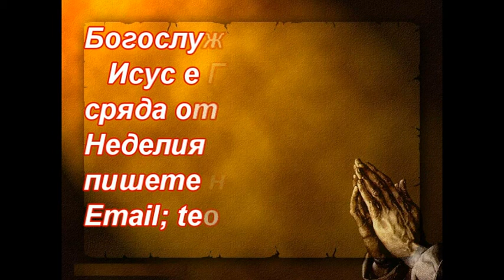18 01 2015 pastor Niki